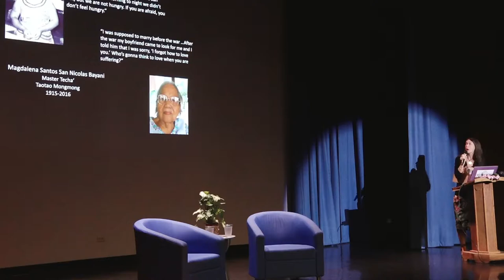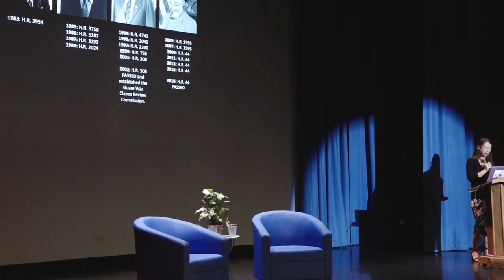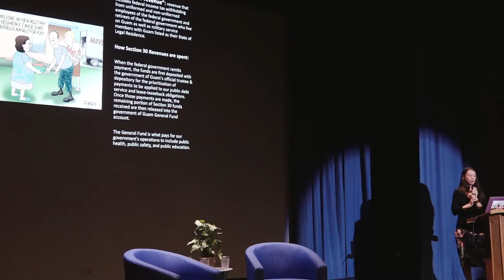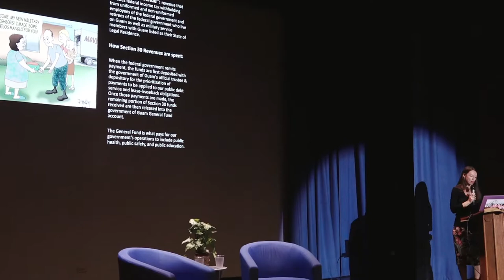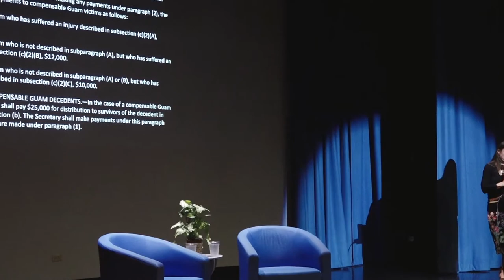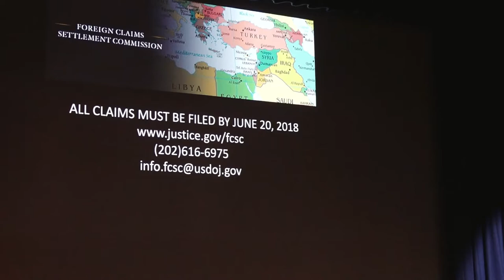Guam Museum - Hita Talk - Guam War Reparations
June 30, 2017 - The Guam Museum presented a special Hita Talk with Senator Benjamin J. Cruz and Victoria Lola Leon Guerrero with opening remarks from Governor Eddie B. Calvo.

This panel discussion centers around Guam's War Reparations , the history and the issues the World War II survivors.